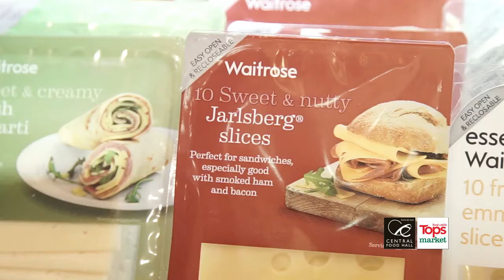Brown Hom Mali Rice Pork Burger with Cooking Guru Chef Ian Kittichai.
เบอร์เกอร์ข้าวหอมมะลิกล้องนิล หมูสวรรค์
50 นาที
400 กรัม  มายช้อยส์ข้าวหอมมะลิกล้องนิล,หุงสุก
1 ฟอง   ไข่ขาว
1 ช้อนชา  น้ำมันงา
4 แผ่น   เวสโทรส สวีทแอนด์นัตตี้ จาร์สเบิร์ค,ชีสแผ่น
                           WR 10 Sweet & Nutty Jarlsberg Slices
1 ผล   มะเขือเทศ
240 กรัม  เนอร์เชอรัลพ๊อค เนื้อหมูบดติดมัน
 2  ช้อนโต๊ะ  เนยสดเย็น,หั่นเต๋าเล็ก
2  ช้อนชา  น้ำมันรำข้าว
1  ช้อนชา  ผงกระเทียม
1  ช้อนชา   เกลือ
1  ช้อนชา  พริกไทย
ซอสหมูสวรรค์
½ ถ้วย   น้ำตาลทรายแดง
1 ช้อนโต๊ะ  รากผักชี กระเทียม พริกไทย
1 ช้อนโต๊ะ  น้ำปลา
1 ช้อนชา  เมล็ดผักชี,คั่ว
1  ผสมหมูบด กับ เนยสดเย็นหั่นเต๋า ใส่ลูกผักชีคั่ว 1/2 ช้อนชาลงไป นวดให้เข้ากัน จากนั้นแบ่งส่วนผสมออกเป็นสี่ส่วน ปั้นให้เป็นก้อนกลมแบน พักไว้ในตู้เย็น
2.ตั้งหม้อบนไฟปานกลาง ใส่น้ำตาลทรายแดง และน้ำปลาลงไป ผสมให้เข้ากันเข้าด้วยกัน ตั้งไฟให้เหนียวขึ้นเล็กน้อย ใส่เม็ดลูกผักชีคั่วบุบแตกที่เหลือลงไป พักไว้
3.นำข้าวกล้องหอมนิลไปคลุกกับไข่ขาวพักไว้
4.   ตั้งกระทะเทฟลอนบนไฟปานกลาง ใส่น้ำมันรำข้าวลงไป นำหมูบดที่ปั้นไว้ลงไปทอดในกระทะ ด้านละ 3 - 4 นาที จนสุกดี จากนั้นนำซอสหมูสวรรค์ใส่ลงไป โดยให้เคลือบกับชิ้นหมูให้ทั่ว นำขื้นจากกระทะ พักไว้
5. ตั้งกระทะเทฟลอนอีกใบบนไฟอ่อน ใส่น้ำมันลงไป ใช้กระดาษซับเช็ดให้น้ำมันเคลือบเพียงบางๆ นำข้าวที่เตรียมไว้ตักใส่ลงไปในกระทะให้มีลักษณะเป็นวงกลมเหมือนขนมปังเบอร์เกอร์ จี่ข้าวด้วยไฟต่ำๆ ด้านละประมาณ 3 นาที จนข้าวที่สีน้ำตาลอ่อนๆ
6.จัดเสิร์ฟโดย ทามายองเนสบนเบอร์เกอร์ข้าว วาง ชีสแผ่น และหมูลงไป ทาซอสหมูสวรรค์ เล็กน้อย ตามด้วยมะเขือเทศ และประกบด้วยเบอร์เกอร์ข้าวอีกชิ้นจัดเสิร์ฟอุ่นๆ

Brown Hom Mali Rice Pork Burger
Serves 4
50 minutes
Ingredients for the pork
400 g   My Choice Brown Hom Mali rice, cooked
1   egg white
1 tsp   sesame oil
4 slices                            Waitrose Sweet & Nutty Jarlsberg
1   tomato
240 g   Natural Pork minced
 2  tbsp   butter, diced
2  tsp   rice bran oil
1  tsp   garlic powder
1  tsp   salt
1  tsp   black pepper
Ingredients for the sauce
½ cup  brown sugar
1 tbsp  cilantro root, garlic, black pepper
1 tbsp  fish sauce
1 tsp  cilantro seeds, roasted
Method
1  Mix minced pork with butter and ½ tsp cilantro seeds. Mix well, form the meat into 4 balls and keep in the fridge.
2. Heat a pan over medium heat. Add brown sugar and fish sauce and mix well. Simmer until thickened and add in the remaining cilantro seeds. Set aside.
3. Mix rice with egg white and set aside.
4.  Heat a Teflon pan over medium heat. Add rice bran oil and fry the pork patties for 3-4 minutes on each side or until cooked. Add a generous amount of sauce to coat the patties. Remove from the pan and set aside.
5. Grease another Teflon pan with oil and heat over low heat. Scoop rice onto the pan and make a round. Cook until browned, about 3 minutes per side.
6. To serve, spread mayonnaise on the rice round and top with cheese, pork, sauce, tomato and sandwich with another rice round.